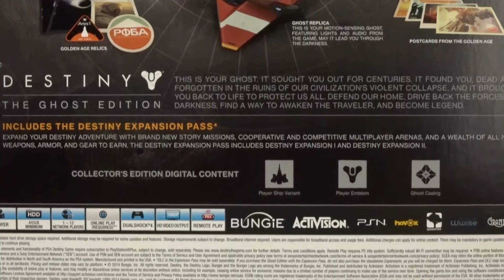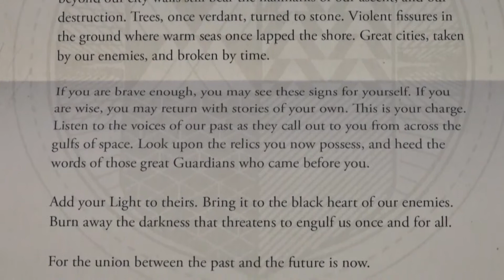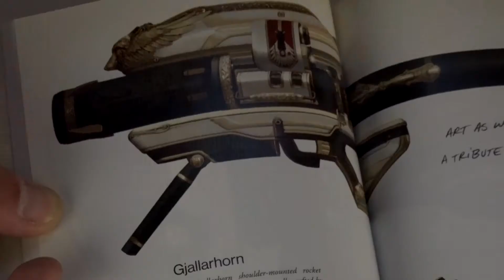Destiny The Ghost Edition unboxing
GamesUnboxed presents Destiny The Ghost edition unboxing. Help the Guardians fight the Darkness. The Ghost edition includes:

Limited Edition SteelBook™ Case and Game Disc
Ghost Replica: Motion-sensing Ghost, featuring lights and audio from the game, with Peter Dinklage voice
Golden Age Relics, which include a Patch, Sticker, and two Chrome slides of the Traveler
Guardian Folio, containing:
“Arms and Armament” Field Guide
Postcards from the Golden Age
Antique Star Chart
Collector’s Edition Digital Content
A Unique Ghost Casing
An Exclusive Player Emblem
An Exclusive Player Ship Skin